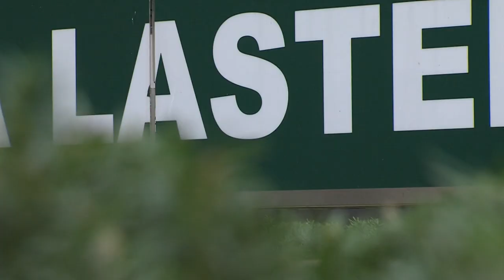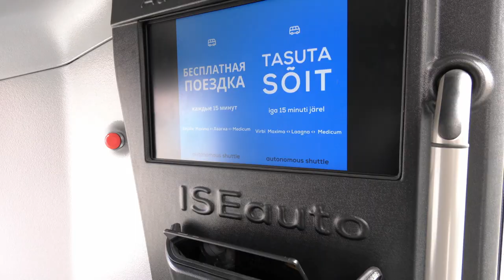18.04.2022 - Tallinna uudised